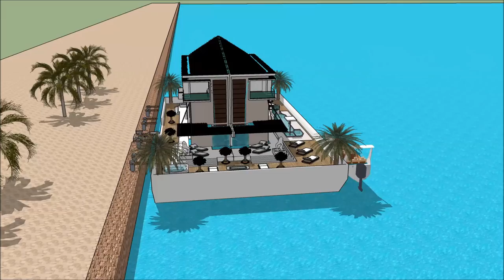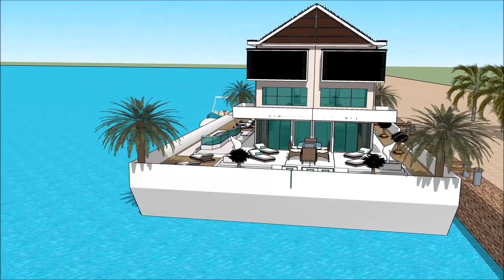Modern huis ontwerpen in sketchup bouwen waterhuis vacatures Amsterdam woonboot 3d architectuur Prop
The floating house villa houseboatzania launching an innovative high-end luxury yacht floating house villa mansion home design potentially as a display of exhibition of the Modern huis ontwerpen in sketchup bouwen waterhuis vacatures Amsterdam woonboot 3d architectuur Prop.

The collection of the Floating house villa houseboatzania concept of Modern huis ontwerpen in sketchup bouwen waterhuis vacatures Amsterdam woonboot 3d architectuur Prop consists of high luxury and architectural art pieces in minimalism combined with living on the waterfront of the harbour.

The floating house villa mansion yacht design has the basis to sustain living with high standards and contemporary structural design - Modern huis ontwerpen in sketchup bouwen waterhuis vacatures Amsterdam woonboot 3d architectuur Prop with numerous of prospects for excessive living and celebrating the desire of life worldwide: